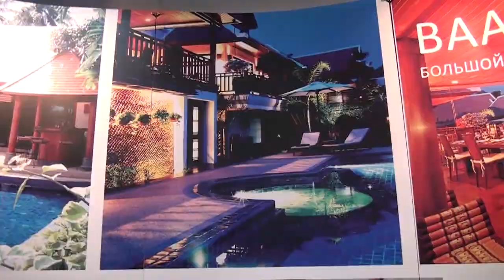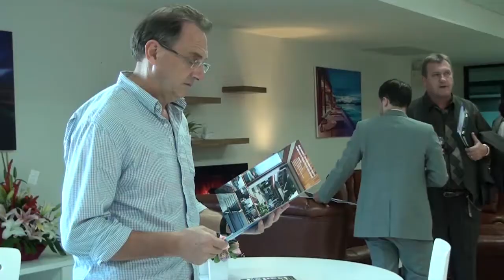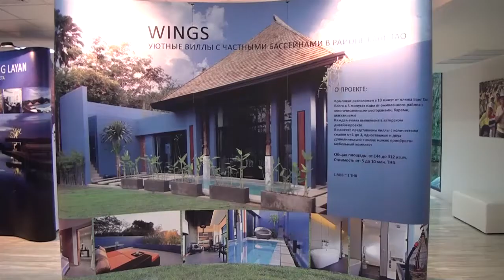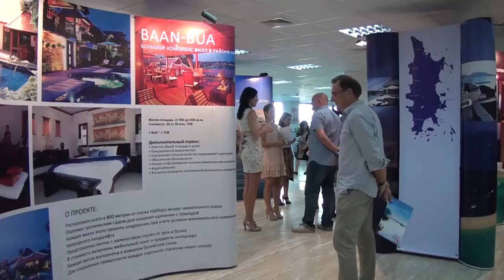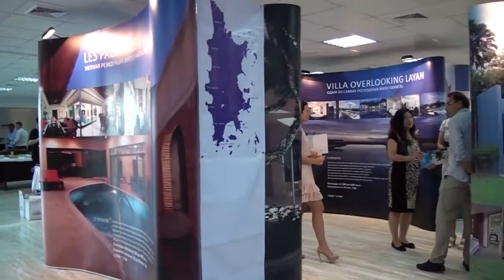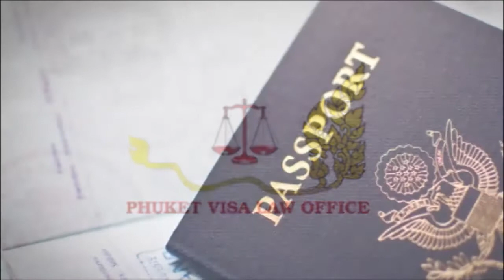Phuket Property Show opens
A new property sales experience has come to the island. The Phuket Property Show offers potential buyers a fresh look at property's around the island without all the driving.